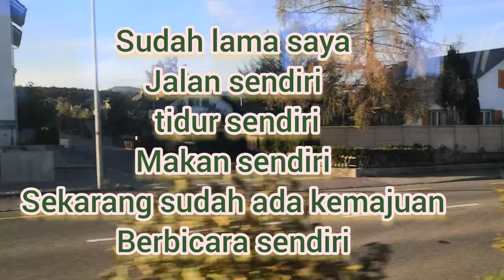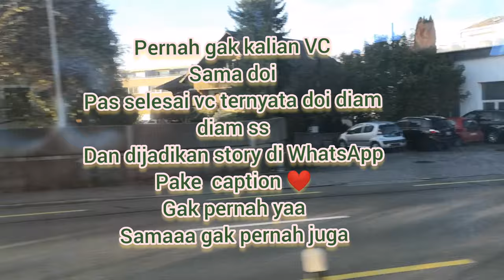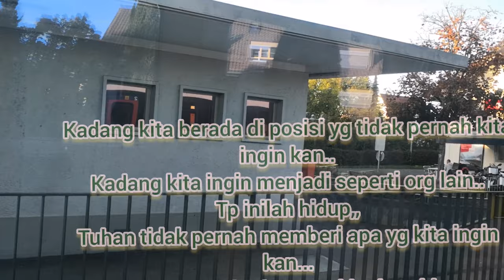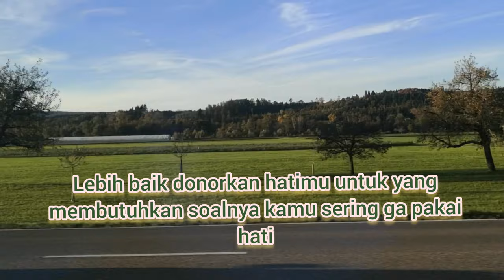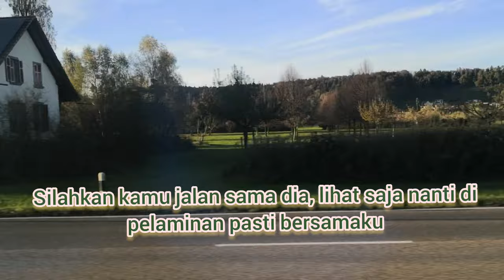Switzerland road trip